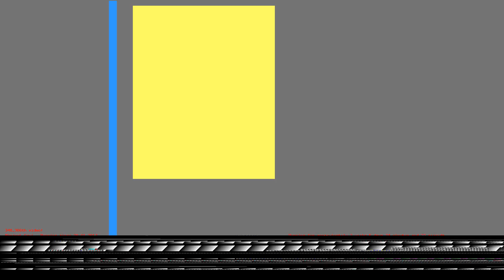1487198328 - Webdriver Cavi - H2